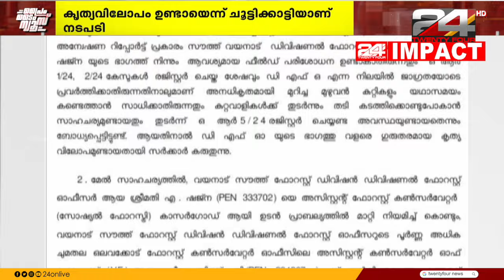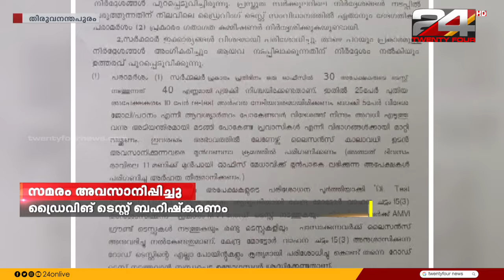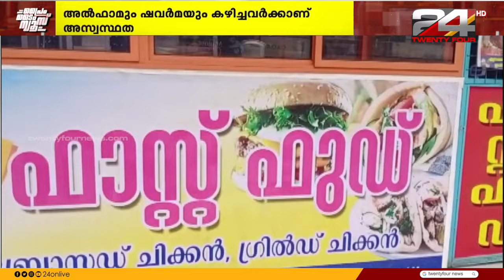PRIME TIME NEWS | 04 May 2024 | Pravitha Lekshmi | 24 News